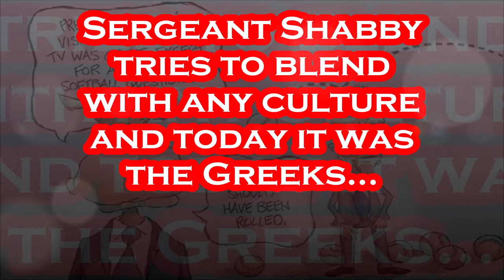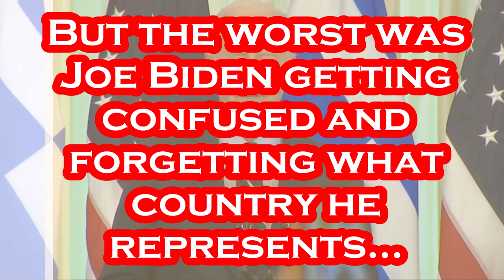Joe Biden's HIDEOUS Gaffe at Todays Greek Event that NOBODY Caught.....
Joe Biden Couldn't Be More HIDEOUS Than This!!!.
Per ekathimerini.com: Apr. 4th - On Thursday, President Joe Biden will host a ceremony at the White House celebrating Greek independence. Some have questioned the usefulness of these annual gatherings, claiming that they lack substance and serve only public relations purposes. Even if Greek Americans are not as powerful as some claim or believe, one cannot deny the simple fact that they are one of the very few ethnic communities that US presidents have been organizing such an event for every year. It is no small thing that the leader of the world’s strongest political, military and economic power recognizes the role of Greek Americans and Greece. The celebration has developed into a White House tradition for almost four decades now – it was started by Ronald Reagan in 1986 – and that in itself says something. Actually, it says a lot. Whatever the reason – a sincere moral recognition of the community’s positive role, or a cold political calculation of the benefits a president can derive from a specific segment of the voting population as well as some major donors – one cannot but conclude that Greek Americans are a force to be reckoned with. And that, by extension, benefits their mother country in so many ways. The latter has evolved over the years, and under different leaders representing the whole ideological spectrum, into a credible partner and reliable ally in a strategically important but extremely volatile region, making this special bond between the two countries even more important. Obviously, Washington will make its geopolitical decisions based on its own global and regional interests. And they will not always coincide with Greece’s. Yet, when it comes to issues in Greece’s region, whatever the calculations made by the US, the presence of Greek Americans will not be totally ignored.